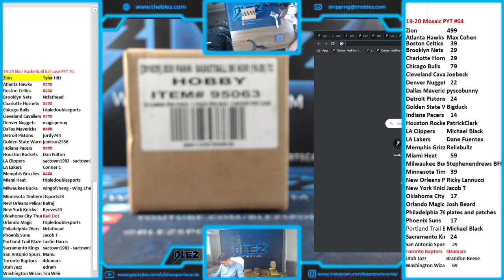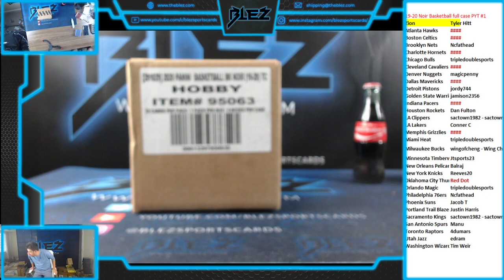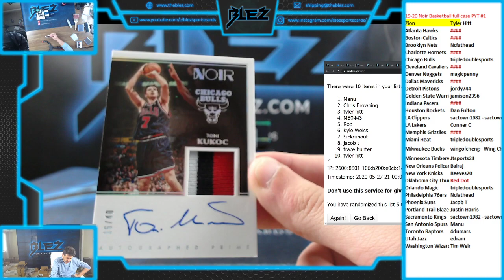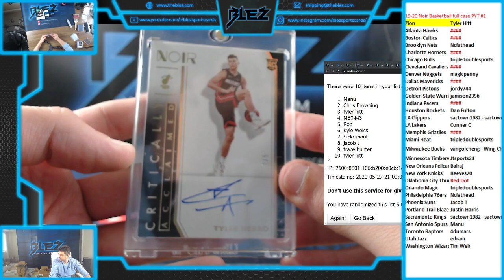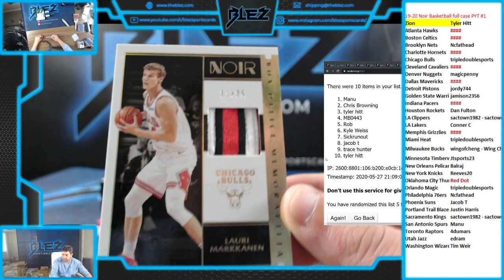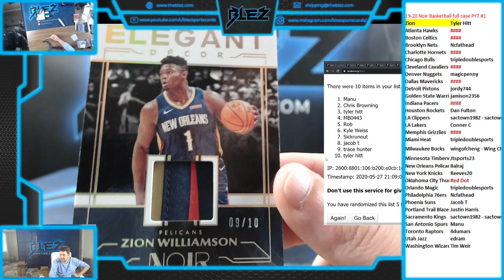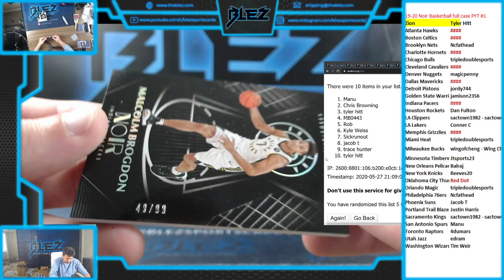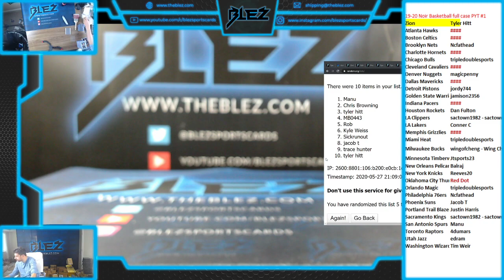19-20 Noir BSK PYT #1